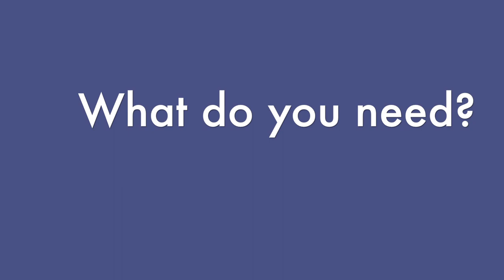Fingerprint Sheep - Kids Craft - Vera's Creations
On my channel you can find mostly videos of DIY.

* Social media *

* Filming equipment *

- Canon 1300D
- Hama camera Stand
- GIMP (For making banners ect)